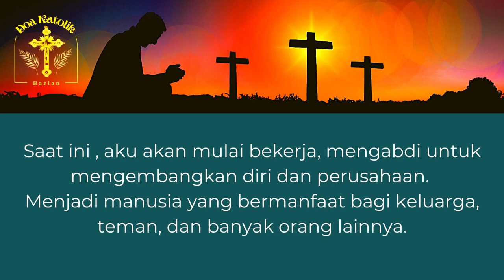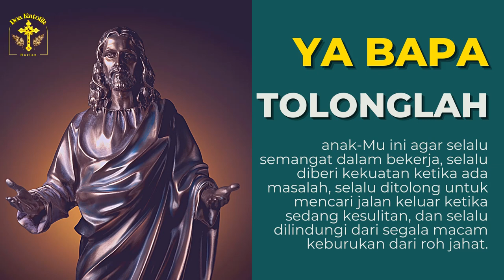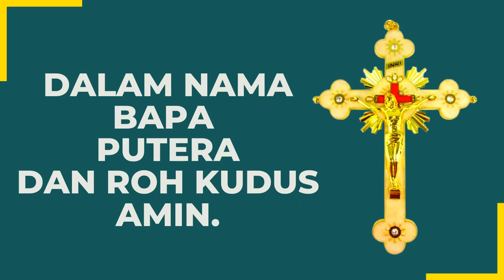Doa MOHON REJEKI di tempat kerja | Doa Pagi Katolik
Doa mohon dibukakan pintu rejeki (Katolik)
Doa Sebelum Bekerja, doa katolik sebelum bekerja, Doa Katolik sebelum bekerja, doa sebelum memulai akifitas pekerjaan (doapagi / doa sebelum beraktifitas dalam pekerjaan / kantor)

Semoga semua doa kita terkabul.
AMIN

bapakami doakatolik DOA BAPA KAMI - Disertai Permohonan | Doa Mukjizat untuk Masalah Berat
Doa Mukjizat untuk Masalah Berat | Doa Katolik
Memohon Pertolongan Tuhan dalam Menghadapi Masalah Berat
KEKUATAN DOA BAPA KAMI
Doa Malam ( Tuhan Yesus, Aku Memohon PertolonganMu - Sebutkan Permohonan Pribadi ) | Doa Katolik
Mujizat Kesembuhan Yesus Firman Tuhan Pengantar Tidur Malam
doa kesulitan keuangan
berdoa bapa kami menghadapi hutang yang menumpuk
doa bapa kami yang ada Di Surga
rosarioi doakatolik DOA ROSARIO -i Permohonan | Doa Mukjizat untuk Masalah Berat
doapagi katolik doakatolik DOA Disertai Permohonan Doa Mukjizat untuk KESULITAN KEUANGAN Masalah Berat | Doa Katolik